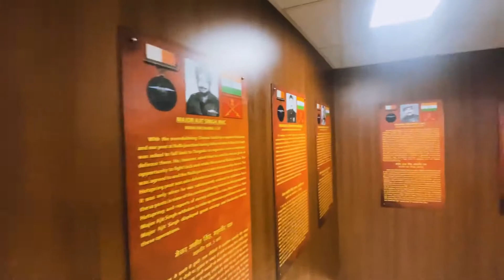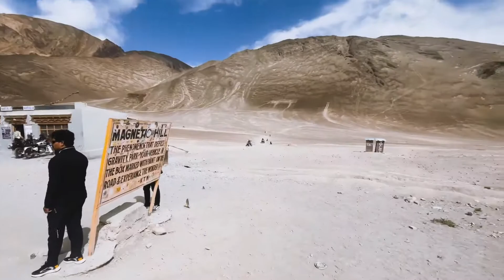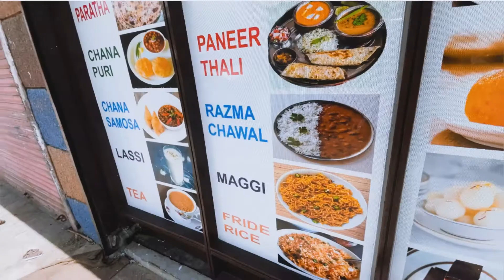Leh Ladakh 2022 | Shanti Stupa | Hall Of fame| Sangam Leh Ladakh |Magnetic Hill| Gurudwara